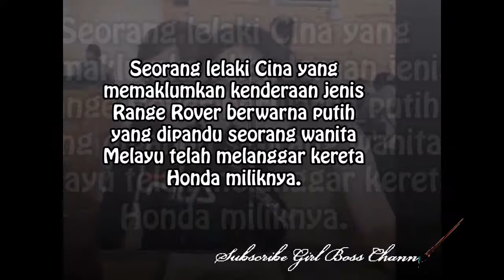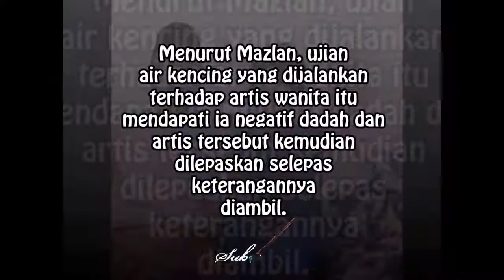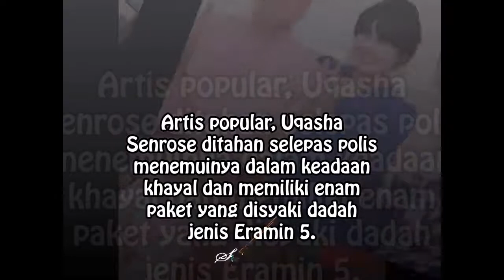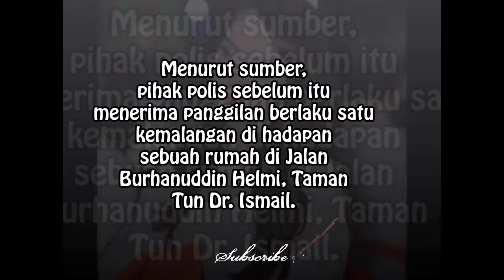Uqasha Senrose Ditahan! Sorok Dadah Dalam Handbag & Ditemui Khayal